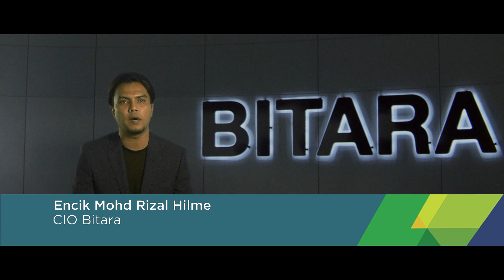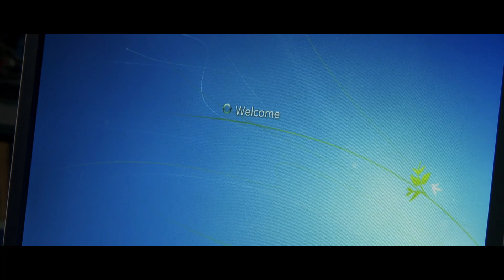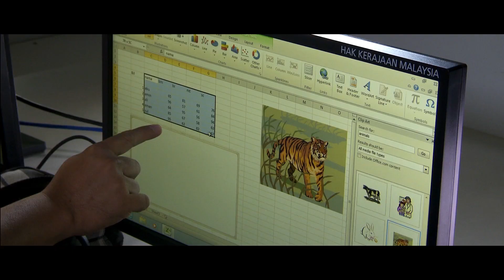Ministry of Education: Bringing Technology to Children Everywhere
The challenge for the Malaysian Ministry of Education was to deliver a robust IT solution that could bring computing to students regardless of school location. With the help of VMware partner Bitara and embracing VDI it became possible to reach 1250 schools in just five months, even in the middle of the Borneo Jungles. The solution lets teacher's get on with teaching and let children discover the wonders of a connected world, many getting access to computers for the first time.